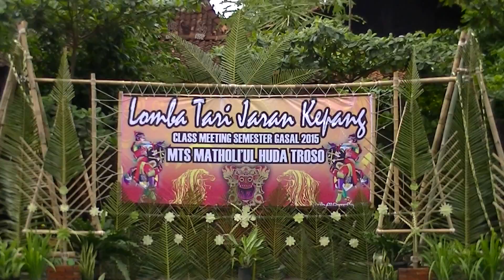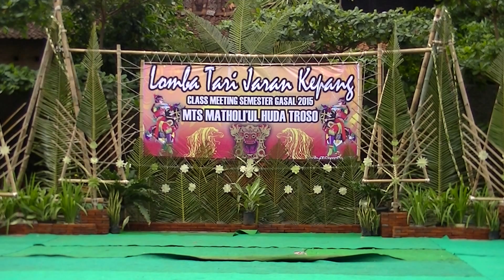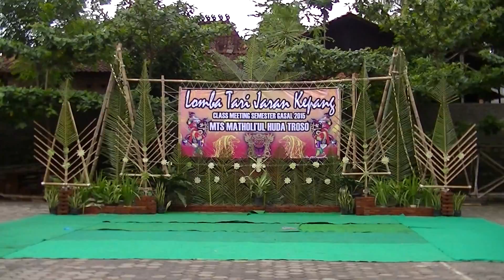VIII A - Tari Jaran Kepang - MTs MH TROSO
Lomba Tari Jaran Kepang Class Meeting Tahun 2015 MTs MATHOLI'UL HUDA TROSO